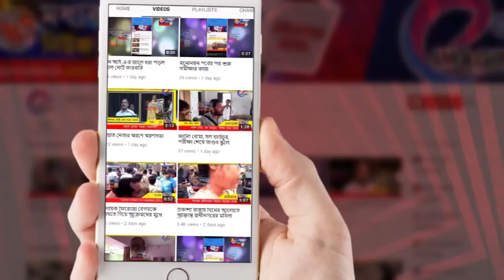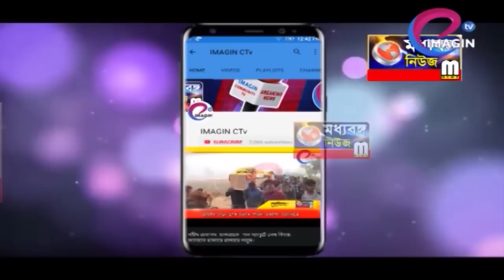হরিহরপাড়া - কলকাতা রুটে চালু নতুন বাস